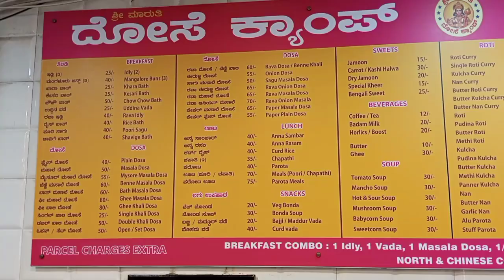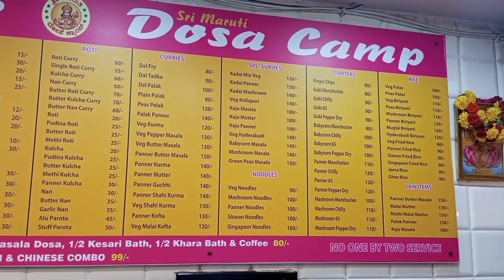ದೋಸೆ ಕ್ಯಾಂಪ್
Sri Maruthi Dose Camp
 ಶ್ರೀ ಮಾರುತಿ ದೋಸೆ ಕ್ಯಾಂಪ್

Valli Complex, Kabirmutt Rd, Sunkenahalli, Gavipuram Extn, Gavipuram Extention, Kempegowda Nagar, Bengaluru, Karnataka 560019.

Time
7 to 10.30

Rating
3/5*